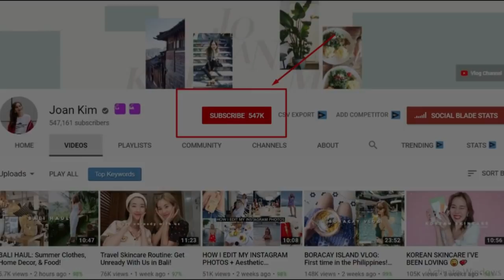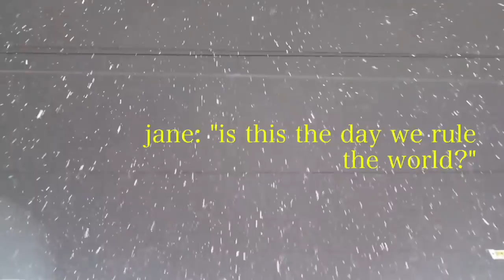Interview with Joan Kim - The Most Famous Youtuber in Korea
Being a Pakistani Youtuber in Korea, its always nice to meet other youtubers in Korea and other famous Instagrammers. I can't believe I met Joan Kim and was even able to do an interview with her.
Joan Kim is no doubt one of the very famous Youtubers in Korea. She has 2 channels, and collectively she has around 800,000 subscribers. She is one of the sweetest persons I have met. Being a Pakistani in Korea, even though I have met many amazing people, but Joan Kim is definitely among my top favorite. She was so polite, friendly, sweet and indeed very beautiful.
It was really an honor to have an interview with Joan Kim.